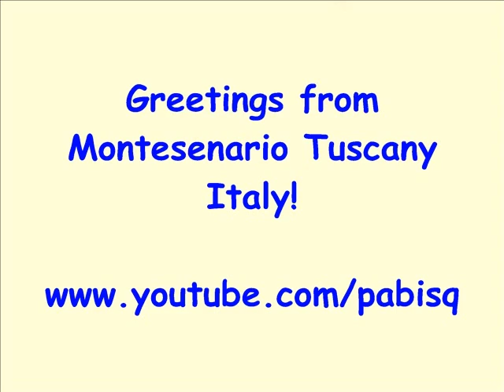Bike ride to Montesenario Tuscany Italy in May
Uphill bike ride from Florence to this Sanctuary on a hilltop. Enjoy the view and the nice song of Ernie Oldfield.